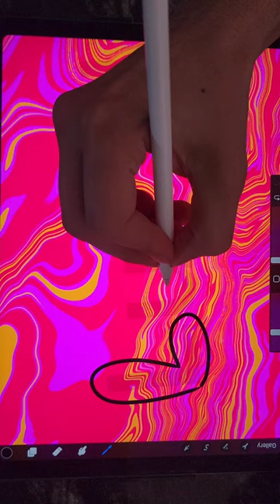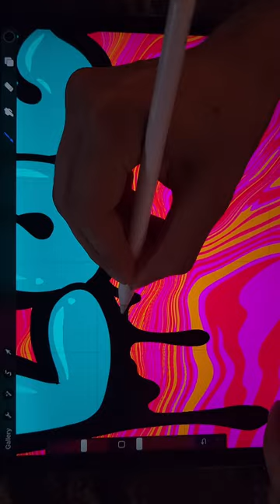Easy Procreate Graffiti Tutorial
here's a quick and easy fun tutorial on how to create a graffiti style artwork.

One of the biggest advantages of using procreate for graffiti is the ability to work in layers. You can create each layer separately, allowing yourself to experiment with different colors, textures, and styles without affecting the underlying layers. this gives unparalleled flexibility and control over the work.

another advantage of using procreate is the ability to use a wide range of brushes and tools. Procreate has a vast library of brushes, including spray paint, markers, and airbrushes, that can be customized to create unique effects. this enables you to create a wide range of textures and styles, from smooth lines to, gritty rough textures.